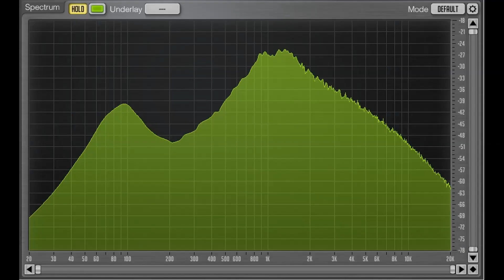Pedal Vault – Lone Wolf Audio Plague Rat (ProCo Rat clone) Distortion Pedal Death Metal review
This pedal was sent to me by Joe on my request and due to my endorsement, however I don't get

any shares of profits that he makes! This Video shows my honest and unbiased opinion.

Pedal Vault Episode 13:

Lone Wolf Audio Plague Rat

In this video, I review the Lone Wolf Audio Plague Rat.

section!

your friends. It helps me a lot!

You can follow my band Nightbearer and order our EP „Stories from beyond“ and some awesome